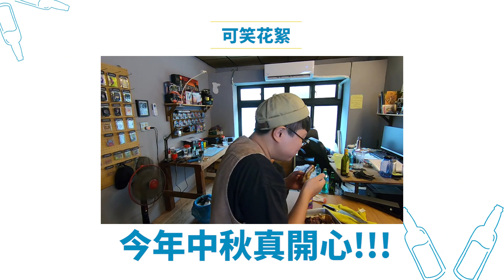。老饕開箱。中秋烤肉特別企劃！好吃到噴淚的美式BBQ！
這次受到朋友邀請，下殺高雄！
在澳洲認識的朋友Leon推薦我，今年烤肉吃點不一樣!
第一次吃用烤16-18小時的烤肉，時間造就的美味就是感動啦！
Hot Box BBQ 美式爐烤專家
不囉唆！超好吃的美式爐烤宅配到你家！
時間就是最好的調味料！
除了冷凍宅配之外，
Leon也希望大家可以像美式生活一樣，吃得到現烤出爐的美味
我這次整個被驚艷到！！！！！
希望Hot Box 可以早日開實體店面！誠意找金主中！有興趣可私訊我啦！
這次玩得好歡樂好開心啦！
歡迎任何形式的合作，可以寫信或私訊我呦！